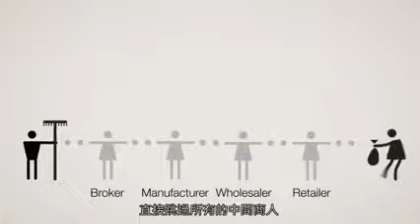餵養90億人 農民市集